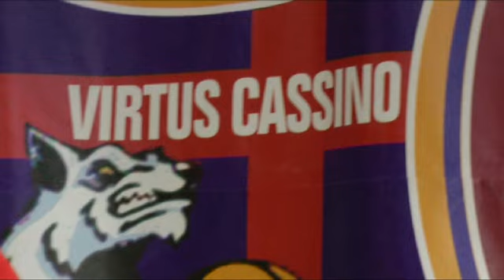Auguri dalla Virtus 3